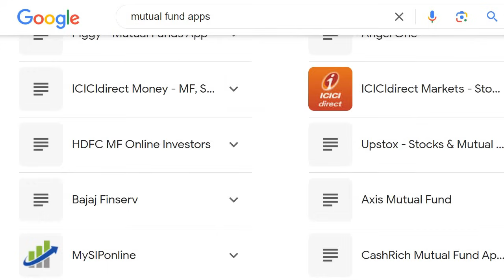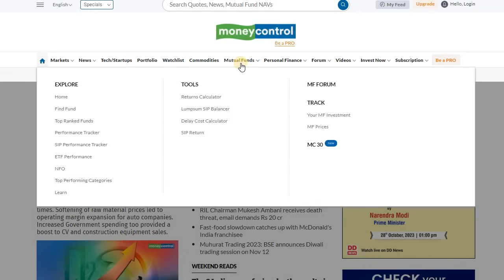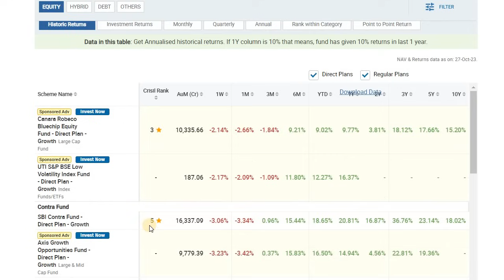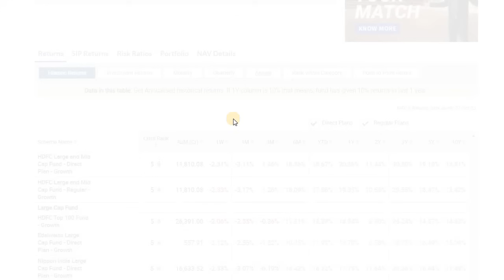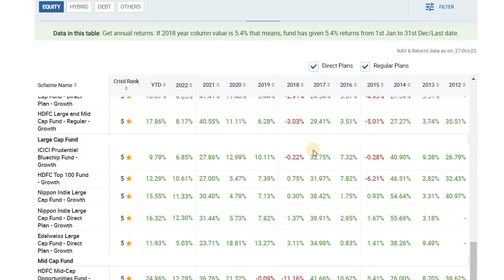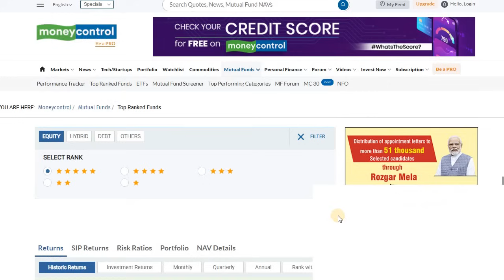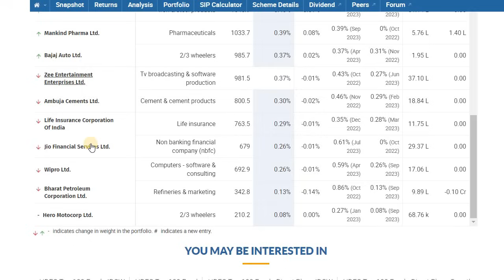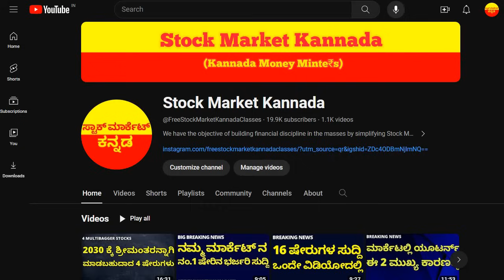TENSION FREE INVESTMENT STRATEGY FOR EVERYONE | INVEST AND LIVE PEACEFULLY | STOCK MARKET KANNADA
Discussed about the Tension Free Investment for everyone.

2. ಯಾವುದೇ ಷೇರನ್ನ ಯಾವ ಲೆವೆಲ್‌ ಅಲ್ಲಿ BUY ಮತ್ತು SELL ಮಾಡಬೇಕು ಗೊತ್ತಾ? BUYING AND SELLING LEVELS OF STOCKS
14. Is it Possible to Earn while you are Sleeping? ನಿದ್ರೆ ಮಾಡೋವಾಗಲೂ ಹಣ ಗಳಿಸೋಕೆ ಸಾಧ್ಯಾನಾ? ಹೇಗೆ?